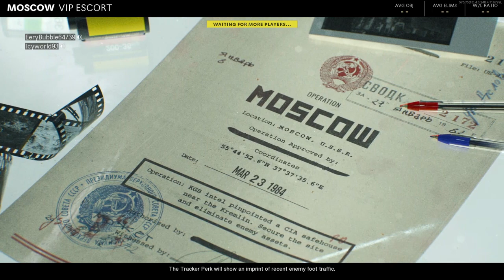Call of Duty®: Black Ops Cold War_20230504220504